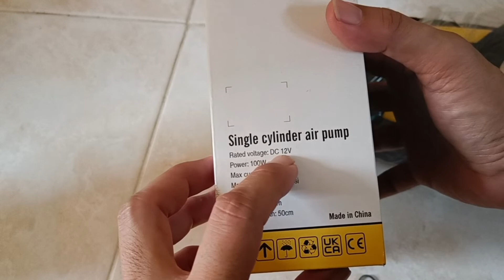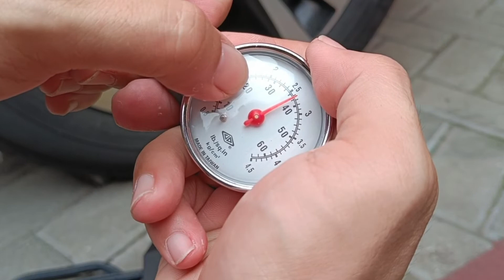Alat pompa ban mobil dan motor multifungsi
multifunctional AIR COMPRESSOR